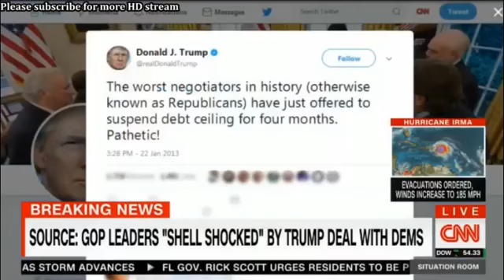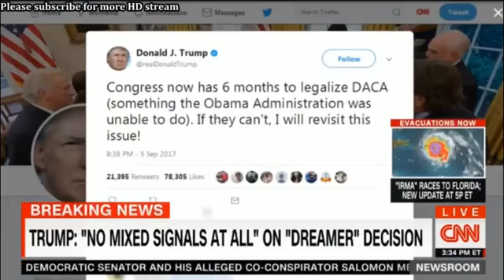BREAKING NEWS 9 6 17 SOURCE GOP LEADERS SHELL SHOCKED BY TRUMP DEAL WITH DEMS